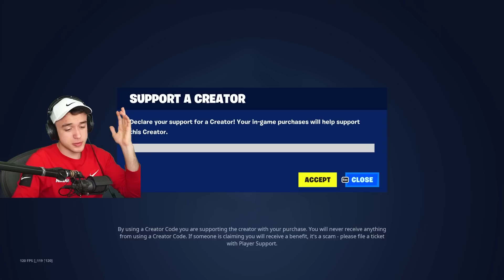Najbolji Tier 100 Battle Pass Skin u Fortnite Istoriji (stvarno)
Fortnite Chapter 4 Season 3 je stigao i tu je Transformers Optimus Prime kao tier 100 skin, po meni najbolji do sada! Kod SINI ako kupujete New Battle Pass u Fortnite # ad

Main Kanal: @Sini27